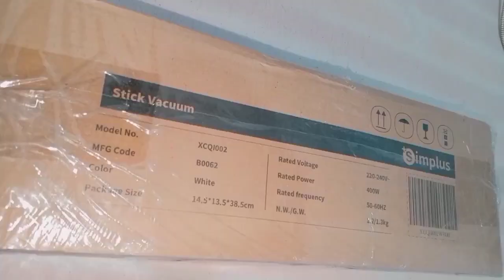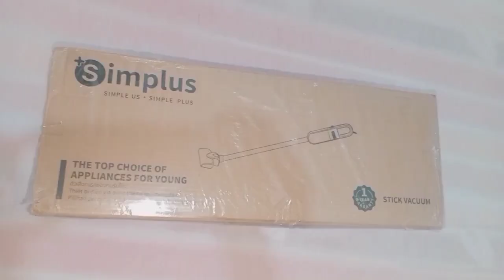BEST PURCHASES SHOPEE HAUL 🛍️💸 4.4 RECOS/FINDS (room decor,perfumes,sandals & more) | Dana Cabiling